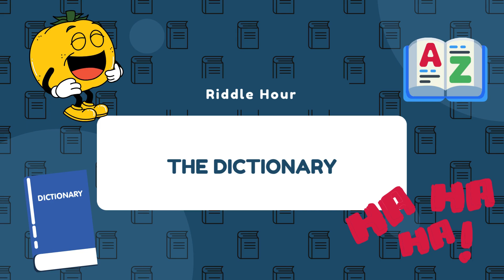Great Day JSA 2/13